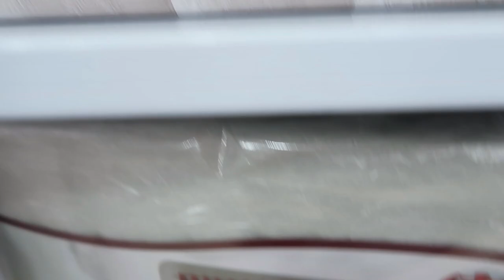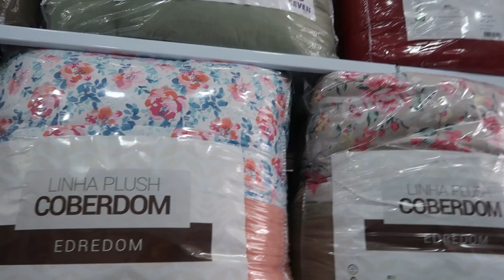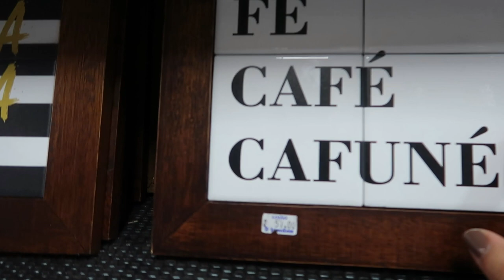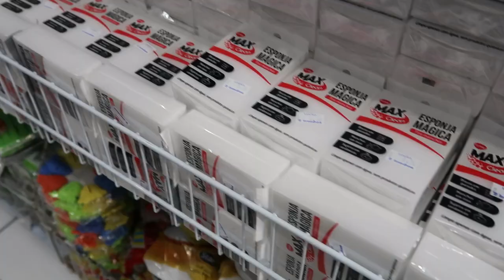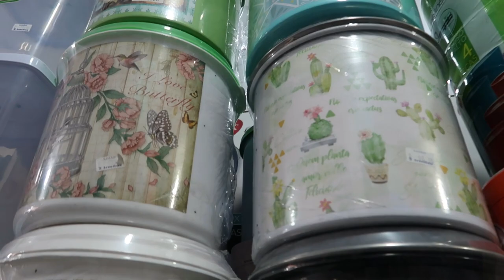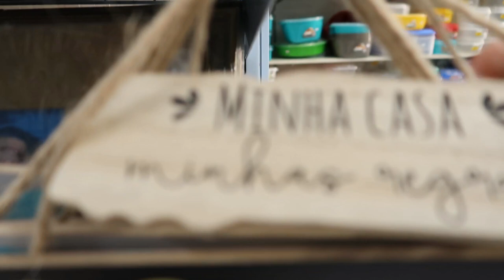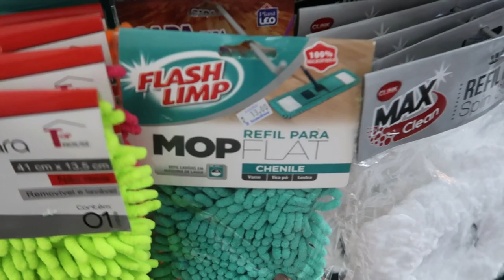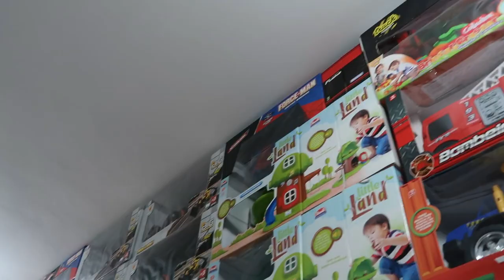CONTINUAÇÃO: TOUR LOJÃO 2 IRMÃOS - UM MUNDO DE NOVIDADES E COISAS LINDAS- Por CAHDECORA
MINHA LOJA DE DECORAÇÃO  @CAHDECORA.LOJA
FACEBOOK CAHDECORA